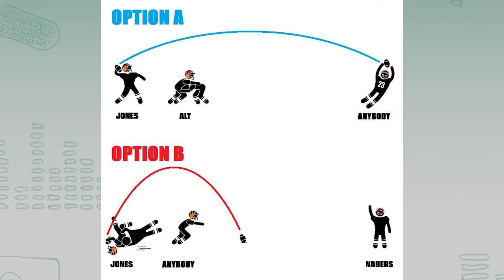First Round Mock Draft with Greg McElroy | The Mina Kimes Shot ft. Lenny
Welcome back to the latest edition of The Mina Kimes Show ft. Lenny.

0:00 Intro
1:37 Pick 1 - Chicago Bears
3:42 Pick 2 - Washington Commanders
5:38 Pick 3 - New England Patriots
8:30 Pick 4 - Arizona Cardinals
9:51 Pick 5 - Los Angeles Chargers
13:01 Pick 6 - New York Giants
14:10 Pick 7 - Tennessee Titans
15:57 Pick 8 - Atlanta Falcons
17:24 Pick 9 - Chicago Bears
20:27 Pick 10 - New York Jets
22:27 Pick 11 - Minnesota Vikings
24:51 Pick 12 - Denver Broncos
26:13 Pick 13 - Las Vegas Raiders
27:23 Pick 14 - New Orleans Saints
29:20 Pick 15 - Indianapolis Colts
31:07 Pick 16 - Seattle Seahawks
33:06 Pick 17 - Jacksonville Jaguars
34:23 Pick 18 - Cincinnati Bengals
36:22 Pick 19 - Los Angeles Rams
37:32 Pick 20 - Pittsburgh Steelers
38:30 Pick 21 - Miami Dolphins
39:38 Pick 22 - Philadelphia Eagles
40:41 Pick 23 - Minnesota Vikings
41:51 Pick 24 - Dallas Cowboys
44:05 Pick 25 - Green Bay Packers
45:50 Pick 26 - Tampa Bay Buccaneers
46:52 Pick 27 - Arizona Cardinals
48:20 Pick 28 - Buffalo Bills
49:59 Pick 29 - Detroit Lions
51:52 Pick 30 - Baltimore Ravens
53:53 Pick 31 - San Francisco 49ers
55:43 Pick 32 - Kansas City Chiefs